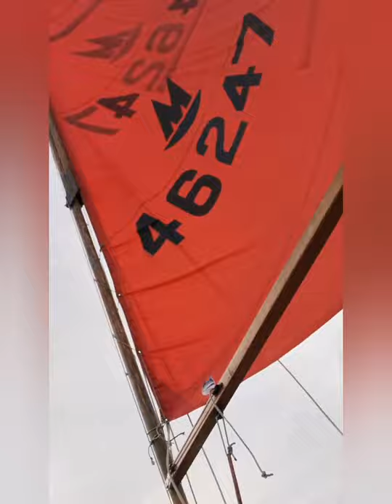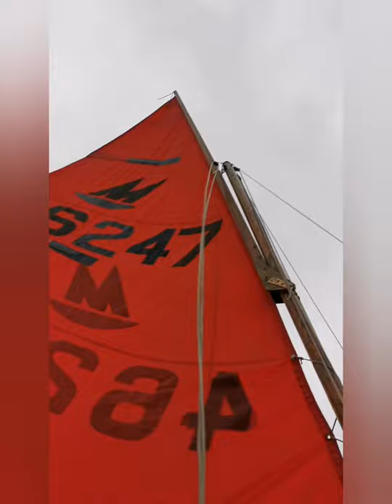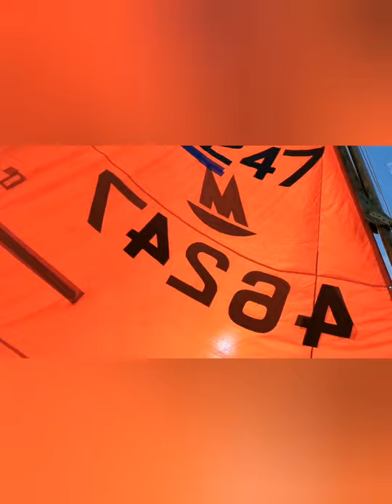Three short summer Mirror dinghy trips in SE England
A collation of three of my shorter evening and morning trips out in the Barky this summer.

When the stars align - in my case these being wind, weather, tide and time, I go boating. Never waste an opportunity! When wind and weather are fair, and life presents a brief window of spare time, even if it's just a few hours, go! Until this year for me this was invariably on my speedboat or inflatable tender as the trailer sailer needs a full day minimum. Now I've got a sailing dinghy I can go sailing of an evening! Love it.